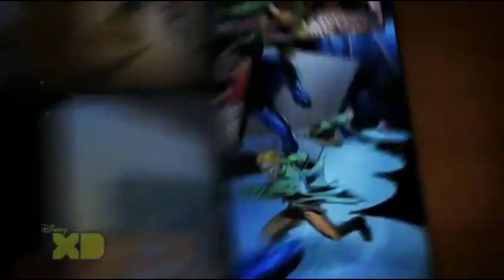Bradley Steven Perry Interview Mighty Med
See here a brand new interview of Bradley Steven Perry as kaz on Mighty Med for more information Check mightymedfansite.com or bradleystevenperryfansite.com We don't own this video all rights belong to the walt disney company